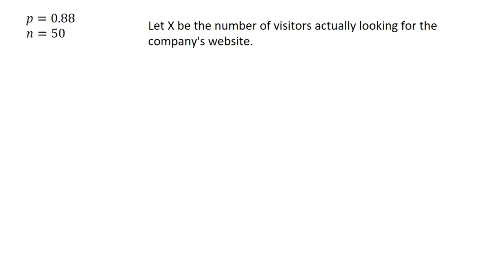Not all visitors to a certain company's website are customers or potential customers. In fact, the …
Not all visitors to a certain company x27;s website are customers or potential customers. In fact, the company x27;s executives estimate that about 12

UnlockingthePowerofConfidenceIntervals:AComprehensiveGuide